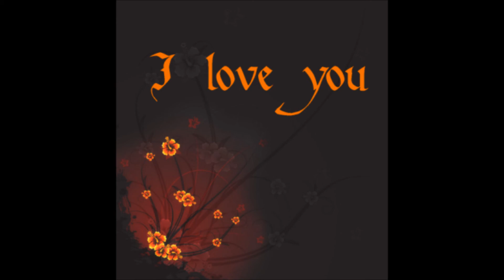Fistik - Neka vidi